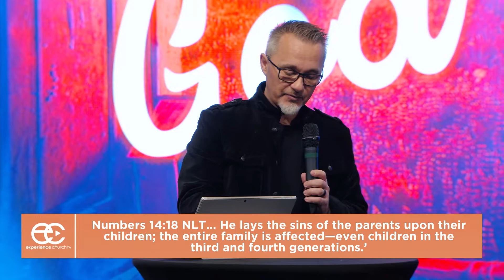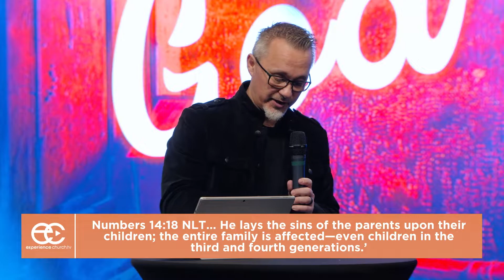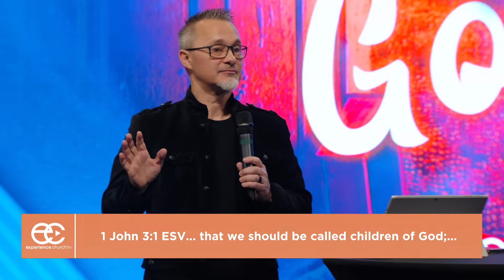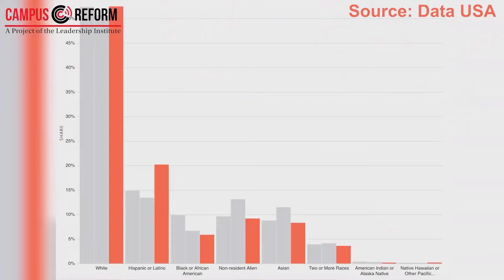A Child of God: Is Critical Race Theory Biblical? | Experience Church.TV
As a child of God, we are one blood. This means that there's no difference between you and someone with a darker or lighter pigment. However, Critical Race Theory would like to tell you otherwise. What does the Bible say about ethnicity, race, and Critical Race Theory?

Did you receive Jesus today? Click the link below for a few tools to help you grow. :

To support the ministry and help us continue to reach people all around the world click here.

“We help people win!” We want to help you get a 5 star rating in your life, whether it’s through your marriage, your family, your job, or anything else.